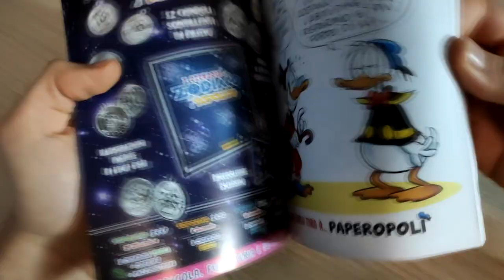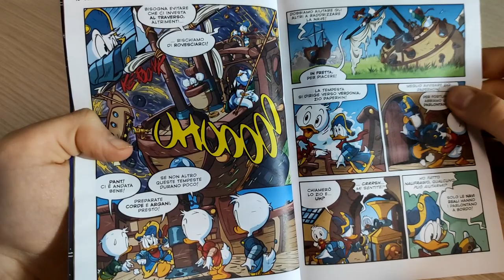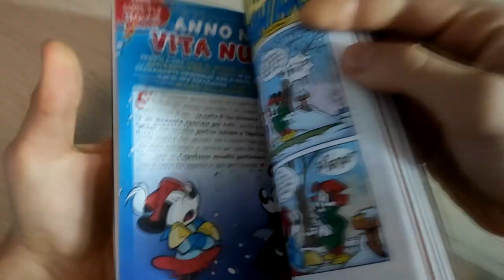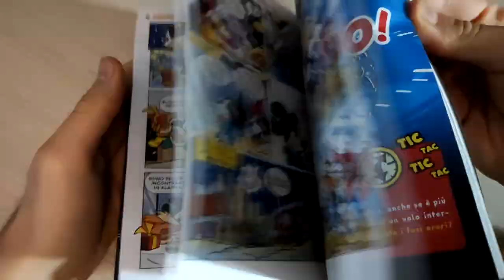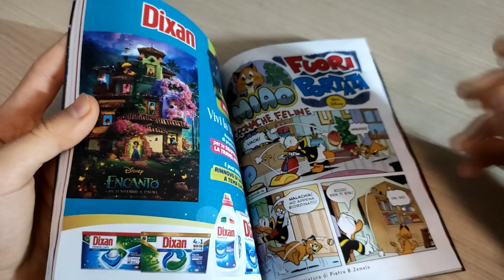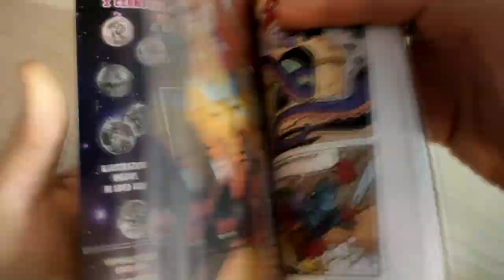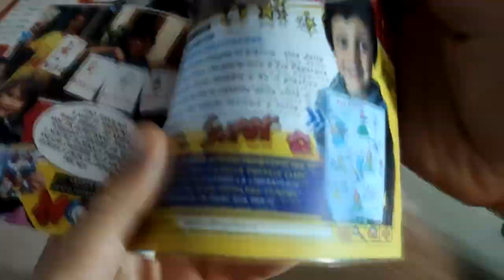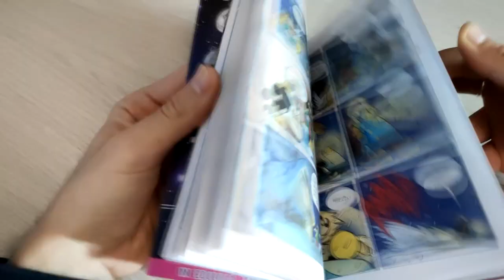Topolino 3449 - 29 Dicembre 2021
Ultimo dell'anno 2021